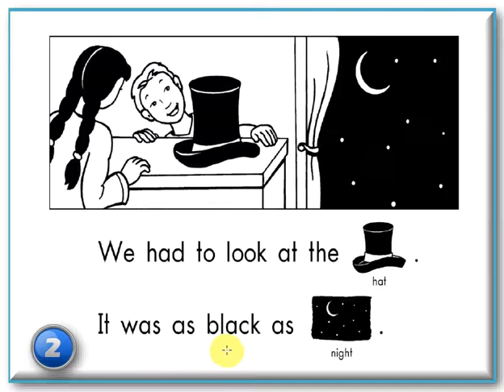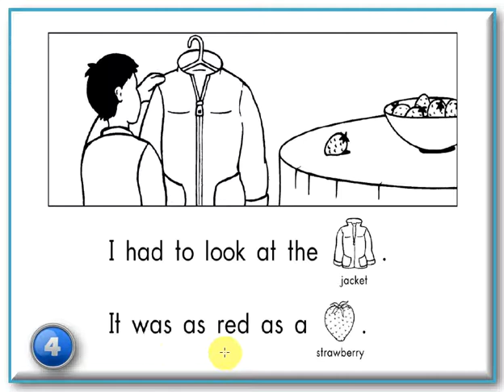SUPER DUPER POPULAR WORD BOOK 17